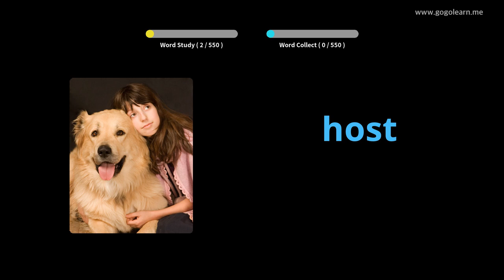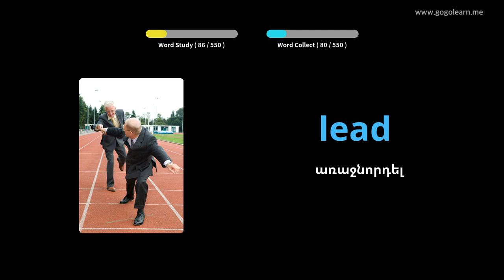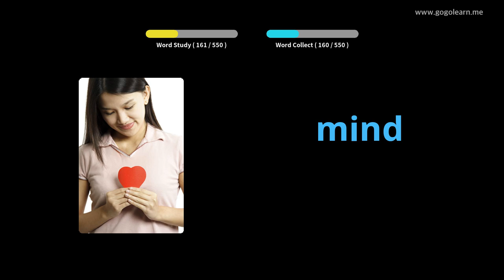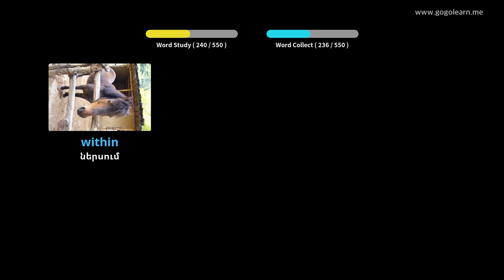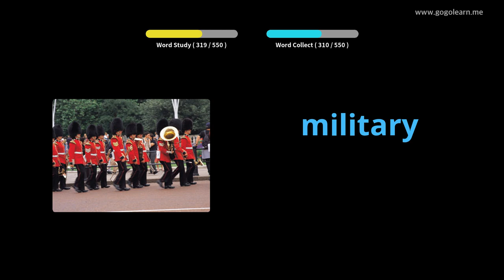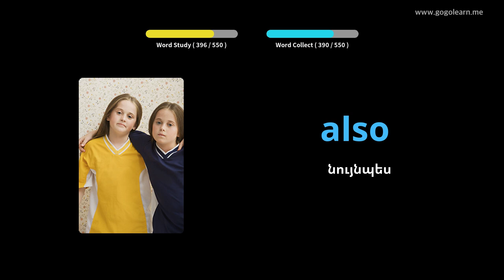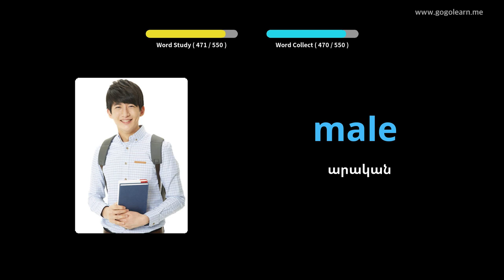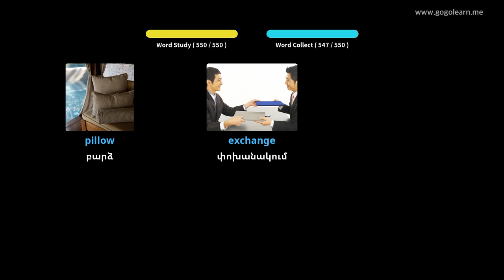Սովորեք Անգլերեն նկարներով | Անգլերեն բառապաշար Հիմնական միջնակարգ դպրոց | Golearn